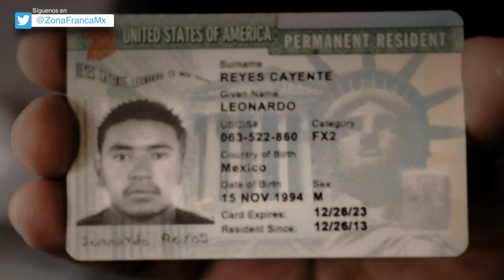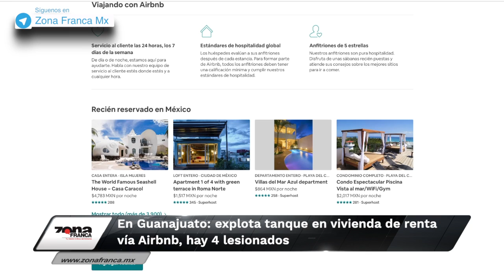Breves de la Zona 18 de marzo 2019 emisión vespertina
Hoy en las BrevesDeLaZona con Carmen Martínez
- Guadalupe Cayente Moreno; el suplicio de una madre sin justicia.
- Ya están en Guanajuato 1,600 elementos del ejército.
- En GuanajuatoCapital: explota tanque en vivienda de renta vía Airbnb, hay 4 lesionados.

Esta y más información la encuentras en zonafranca.mx